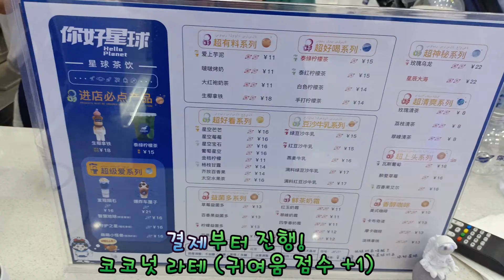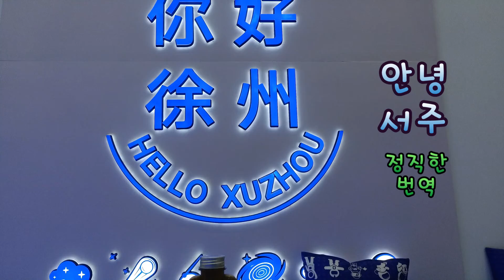중국 안녕행성 카페 你好星球 하루성장 Vlog